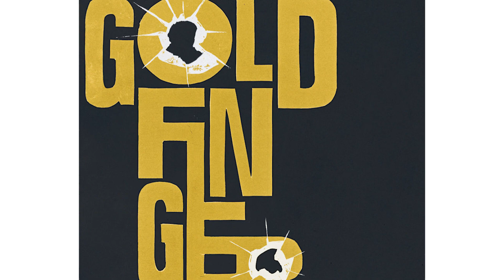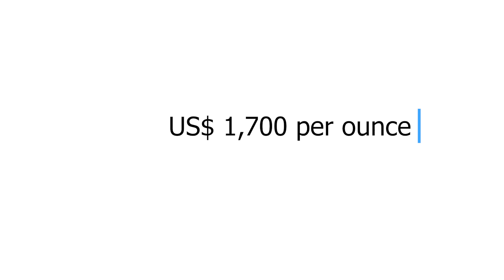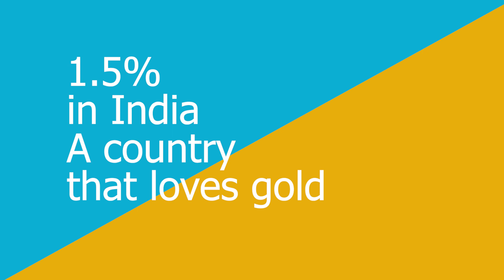How Much Gold Is In A Mobile Phone? 💍📱 Value Of Gold In Cell Phone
Waster provides low cost waste and recycling to small and medium Aussie businesses - boosting recycling and saving you money.

RESOURCES & LINKS:
Checkout lots of recycling assets like flowcharts for your business

Start: 00:00

Act one 00:05 i was listening to the James Bond book - Goldfinger on Audible the other day - which cover Gold in much detail. Even in the 1950s - they were saying that gold is used up at almost the same rate it is mined - so the world's gold stock is not growing.

This got me thinking - how much gold is there in an old mobile phone or mobile device - and how much value in gold could be extracted from this new form of urban mining.

We covered how medals at the Japanese Olympics this year were made from old mobile phones - so it must be worth someones while!.

Act 2 00:50

Apart from looking amazing - Gold has lots of useful properties for electronics such as conductivity and being non corrosive and is used in many electronic gadgets like mobile phones. Often other metals are covered in a thin layer of gold to prevent corrosion.

It only takes around 4O mobile phones to recover 1g of gold? The price of gold is currently around US$1,700 per ounce, which is roughly US$60 per gram. That means there’s about US$1.50 of gold in every junked device.

the average wedding ring is around 1g to 2g of gold. For anyone getting married, this means you wouldn’t need to recover too many old devices to avoid having to look through the jeweller’s catalogue.

Extracting gold from phones is one of the surest ways to get reliable quantities of gold - for example in normal mining - With traditional mining 1 ton of ore will average about 6g of metal. From electronic waste, the same weight will generate more like 350g.

The potential is also huge - as worldwide it is estimated only 20% of ewaste is recycled and maybe as low as 1.5% in India - a country that famously loves gold.

Act 3 02:17

This is the type of recycling that interests nearly everyone - as lets be honest - who does not love gold and the promise of riches.

Just think how many mobile phones your family has had over the last decade - chances are - it would be getting close to the equivalent in gold of a standard wedding ring.